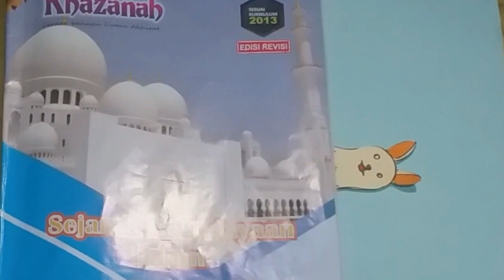SBDP 1 || Berkreasi Membuat Pembatas Buku